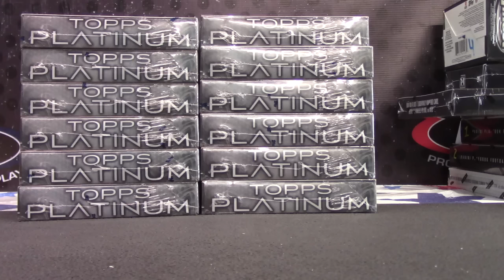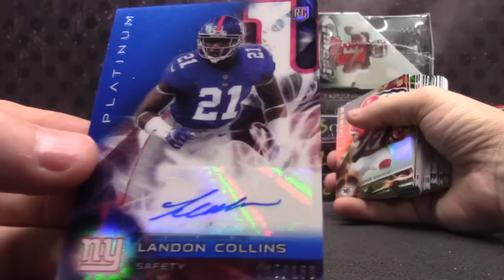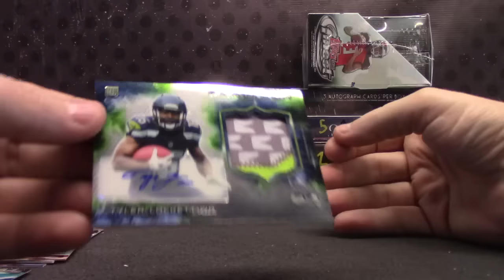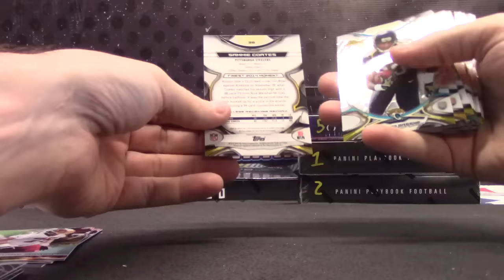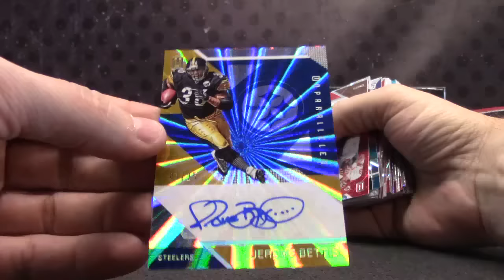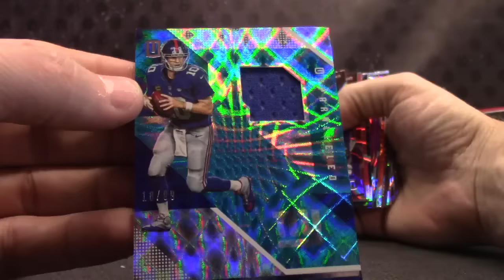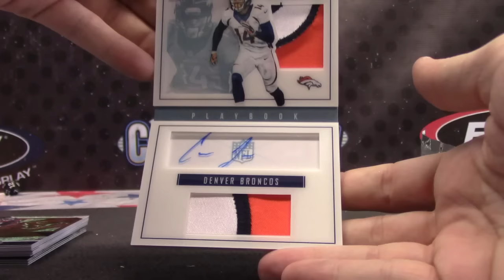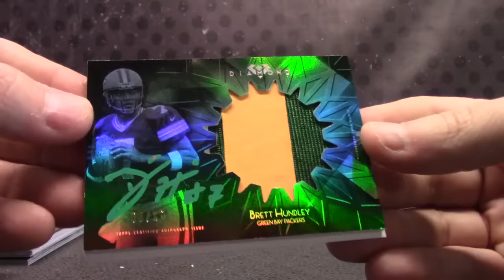2015 Diamond, Playbook, Finest, Platinum & Unparalleled NFL GB Serial